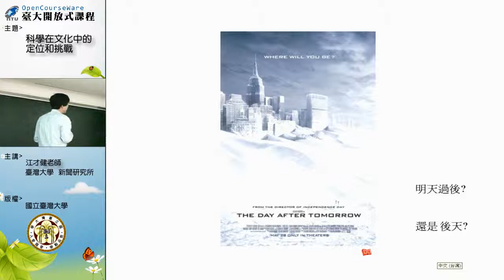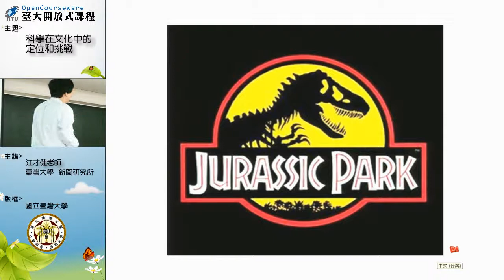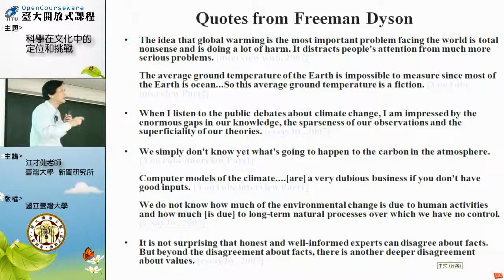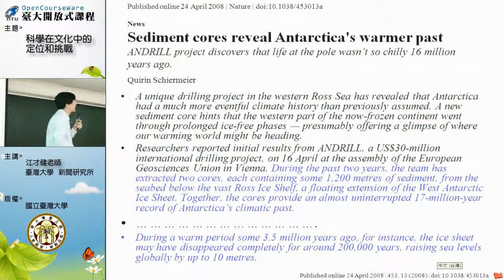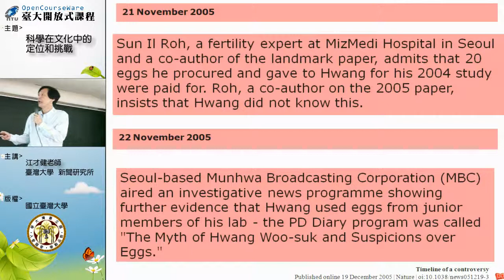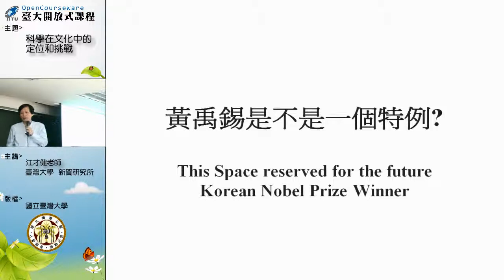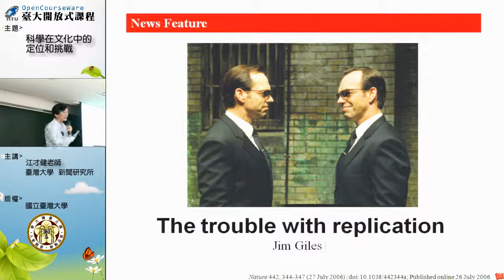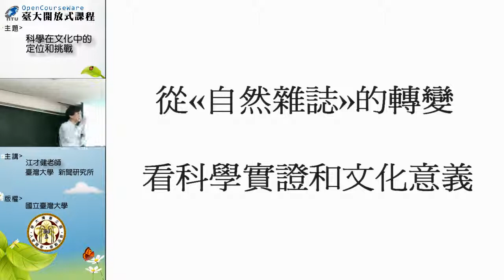[科學在文化中的定位和挑戰] 第十四講：近來科學面對的問題